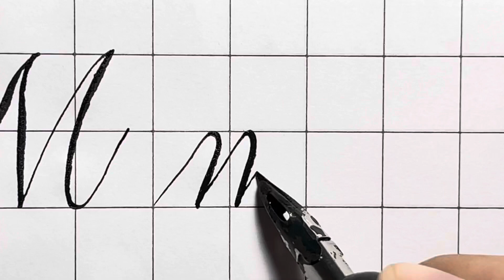Introduction to Copperplate Calligraphy!! - Part two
In this introduction you’ll learn how to write M to Z in copperplate calligraphy. This is the part two.

In this video, you'll learn the following:

Copperplate calligraphy
How to write in copperplate calligraphy
How to make copperplate calligraphy
How to design in copperplate calligraphy

I hope you learnt something today through this video, if you have any query drop it in the comments.

Musician: Marphologiya